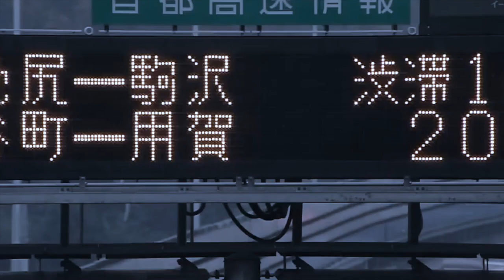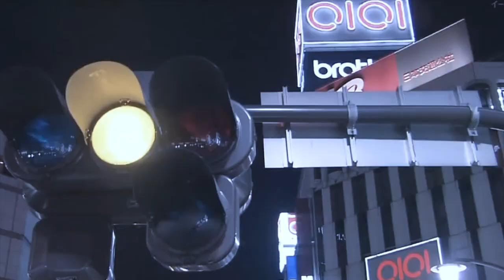Sevenbeatz - Have You Need